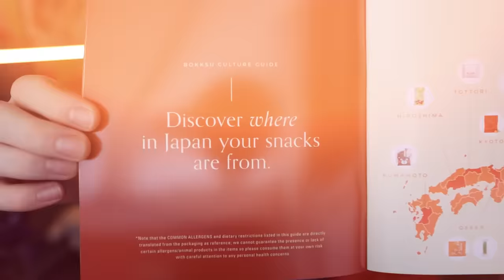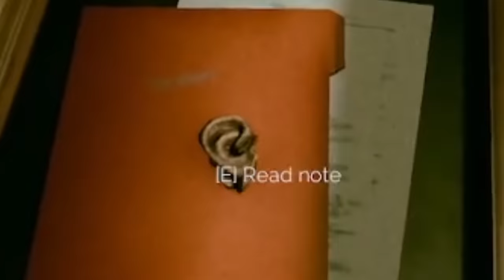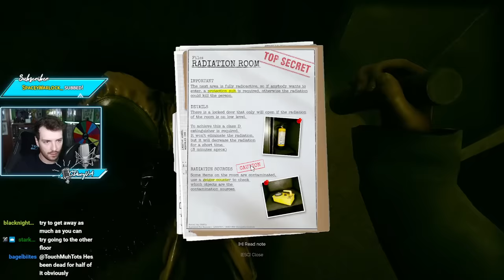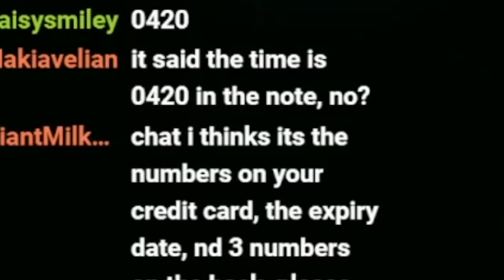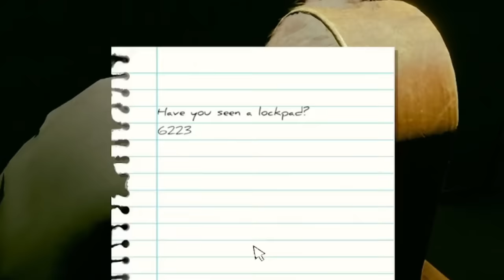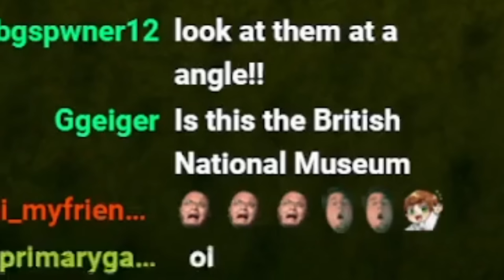We Went Back Inside The Backrooms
Japanese snack box!

Today I'm going back into the backrooms with @IronMouseParty ! This might be the scariest backrooms adventure yet!